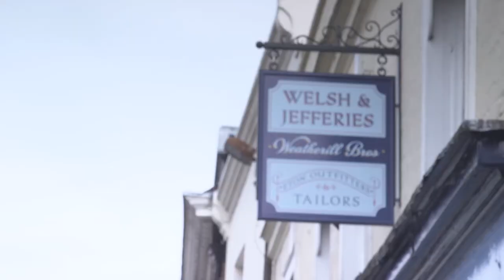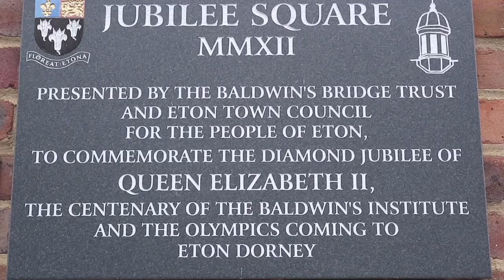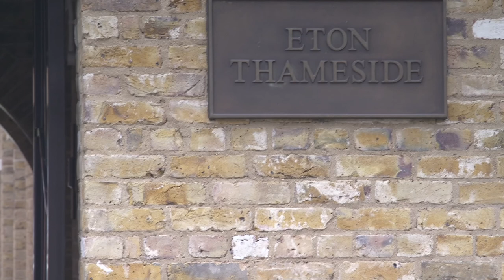The Eton Walkway - A route overview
This is a walk that connects the top 18 points of interest in Eton together.